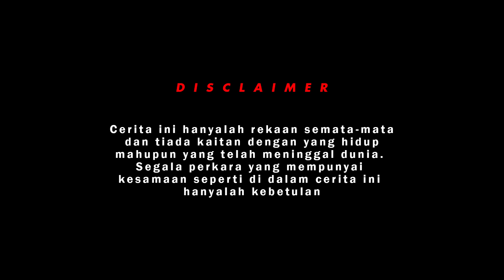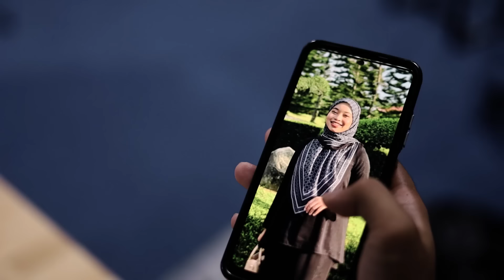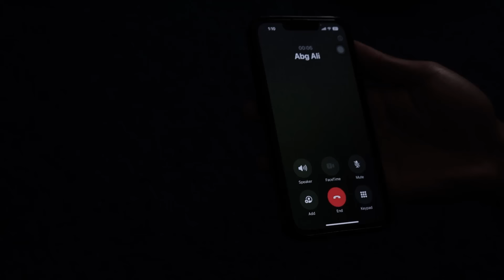SUMPAHAN DIANA | SHORTFILM SERAM HANTU TUNTUT BELA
Demi keadilan, apapun yang terjadi pasti akan di tuntut bela walaupun roh sudah terpisah dari jasadnya.